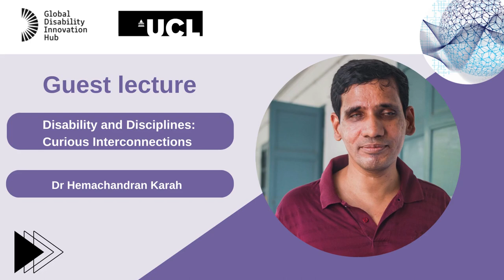Disability Innovation Lectures: Disability and Disciplines - Curious Interconnections.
Disability and Disciplines: Curious Interconnections Prof Hemachandran Karah explores the curious interplay between life histories of disabled people and academic disciplines.

Dr Hemachandran Karah is an Associate Professor at the Department of Humanities and Social Sciences, Indian Institute of Technology Madras. He has published a dozen peer-reviewed essays in academic journals and books. Karah co-edits the global section of the journal Review of Disability Studies (RDS). Recently, he received a fellowship grant from Indian Foundation for Arts so as to pursue a collaborative research project on the theme of theological accessibility. Prior to this, Karah was one of the principal investigator of a global project on Covid and mental health organised by Ohio State University. Karah is now co-authoring a companion volume on Disability Studies. This is in addition to a couple of courses on the field that he has offered on the NPTEL platform.

Karah immensely enjoys conversing with students! They aid him finetune his expertise in Disability Studies, aesthetics, literary criticism, and comparative musicology.